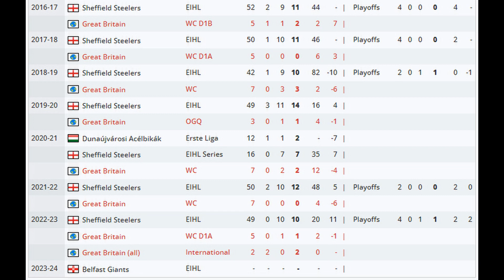Belfast Giants Sign David Phillips